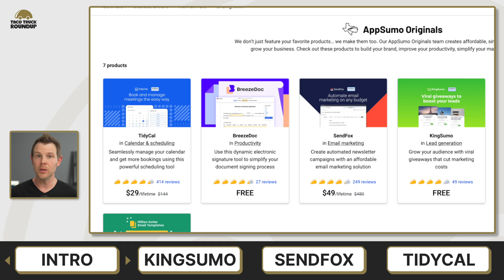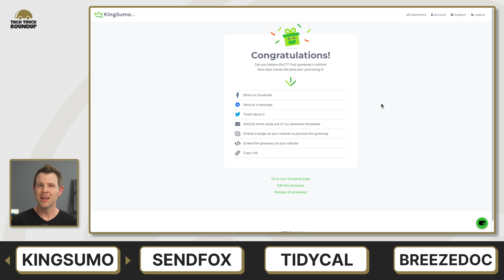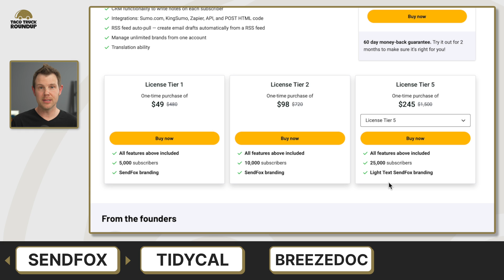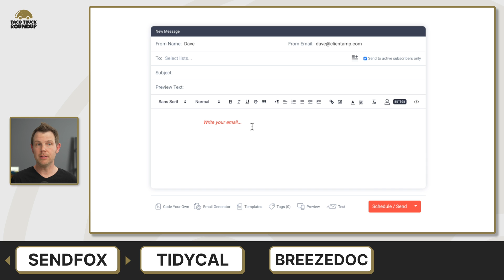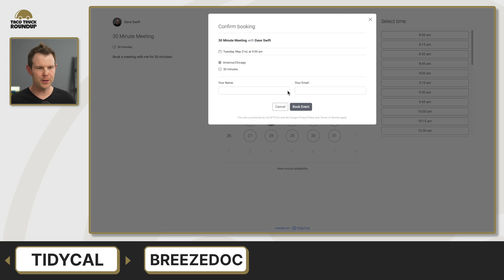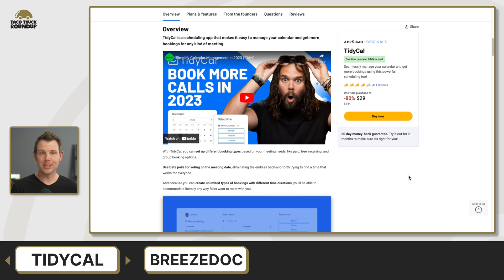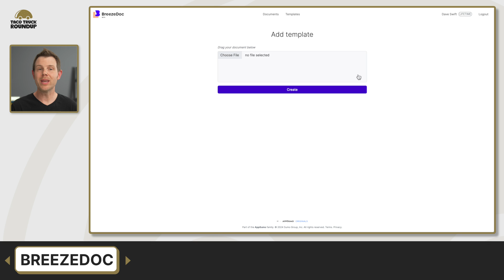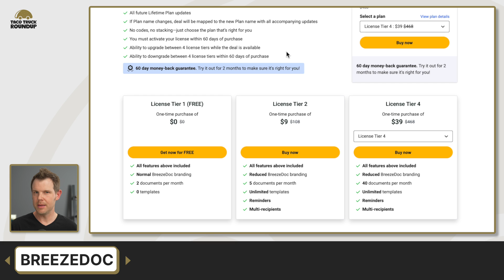🌮 AppSumo Originals Roundup 2024 TidyCal, BreezeDoc, SendFox & KingSumo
In this Taco Truck Roundup, I take a look at the four in-house tools from AppSumo: KingSumo, SendFox, TidyCal, and BreezeDoc.

Find out how these lifetime deals stack up in the categories of contest marketing, email marketing, appointment scheduling, and document signing.

Find out which AppSumo Originals offer the best value and features for your needs by watching my other AppSumo Original Deep Dive videos!💡

Chapters:
00:00 - Start 🎬
00:43 - KingSumo 👑
03:48 - SendFox 📧
09:19 - TidyCal 📅
12:46 - BreezeDoc 📑